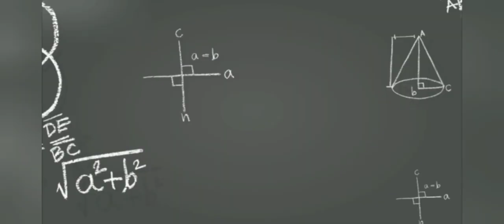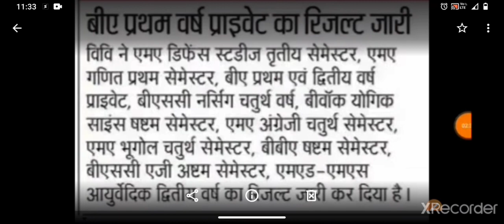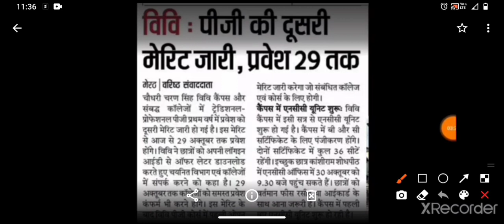Regular/Private Result जारी || Yearly & Sem || PG 2nd Merit list || CCSU